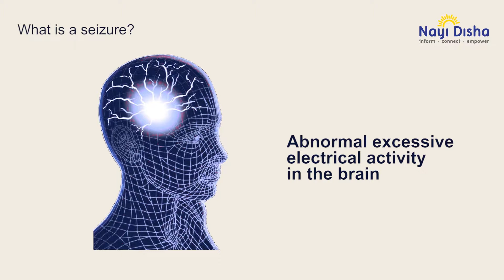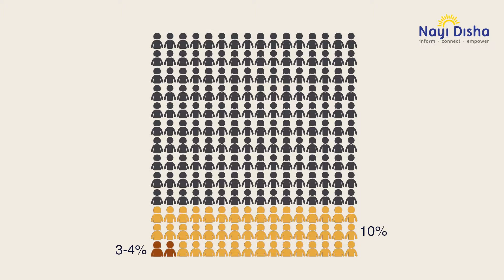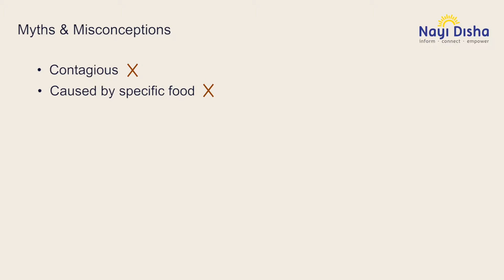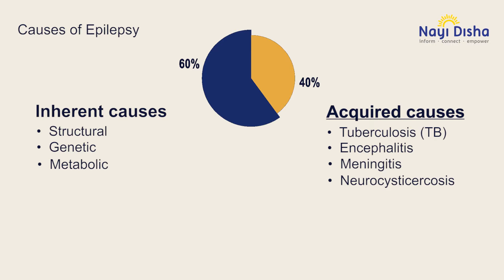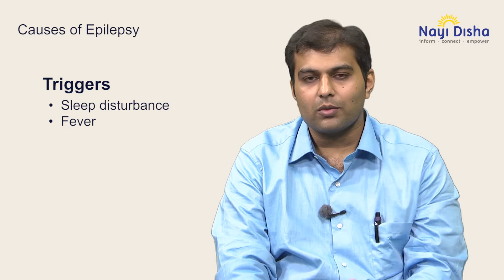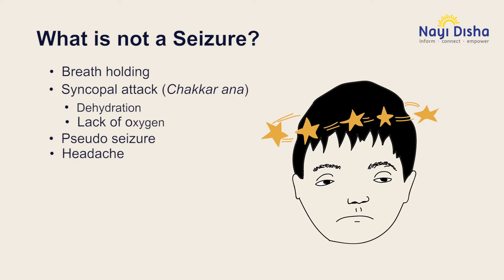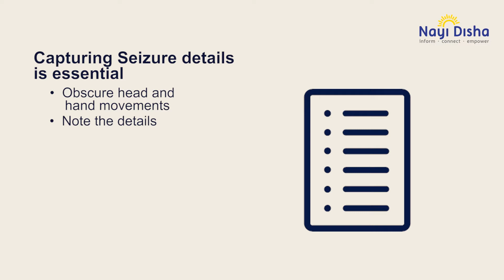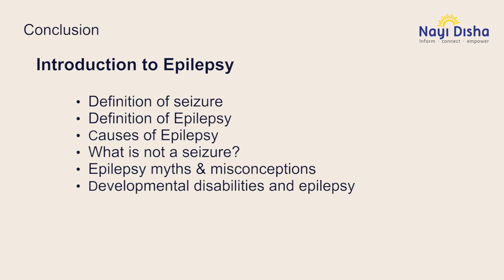Epilepsy Learner - (1) Introduction to Epilepsy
This video will help you understand some of the known causes of the disease, The science to fight the myths and misconceptions surrounding Epilepsy, ways to avoid misinterpreting certain symptoms for seizures.

To accurately identify a seizure episode, it is important to understand the core definition of a seizure. Seizures are transient occurrence of signs and/or symptoms due to abnormal, excessive or abnormal electrical activity in the brain. Epilepsy on the other hand is the disorder of the brain function characterized by recurring seizures.

The video series was recorded and developed in collaboration with Sarojini Naidu School of Arts and Communication, University of Hyderabad (UoH).

► CREDITS
Presenter - Dr.Nikit Shah
Narrator - Ambika Srinivasan, Nayi Disha
Director -  Nayi Disha
Creative Editor - Souptik Garai (UoH)
Sound Recordist - Souptik Garai (UoH)
Camera Operator -  Vamshidhar K (UoH)
Recording & Post-production Facility  -  Sarojini Naidu School of Arts and Communication (UoH)
Script Development -  Dr.Nikit Shah & Nayi Disha
Graphic Designer 1 -  Souptik Garai (UoH)
Graphic Designer 2 -  Chonbeni Shitiri (UoH)
Graphic Designer 3 - Vashishta Pintu

► SPECIAL THANKS
Professor Vasuki Belavadi, for invaluable discussions, and letting us use the recording studio at the Sarojini Naidu School of Arts and Communication (UoH), to record and edit the series in-house.

► ABOUT US
We are a young initiative in Hyderabad which has established itself as a rich source of information and guidance for families of children with autism and other developmental disabilities. We are committed to making the latest research and evidence-based practice available to families as they try to do the best for their kids. We also provide a directory of available services in various cities.

► HELPLINE
FREE Helpline and Counselling services for families touched by Autism, Downs Syndrome, and other Developmental Disabilities.